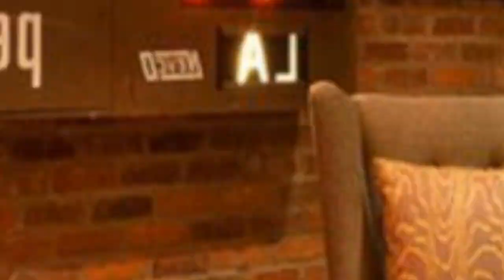75 Huge Basement Design Ideas You'll Love 🌈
0:00:00 - Intro
0:00:12 - Huge Basement Design Ideas You'll Love: Inspirations 1 to 25
0:03:03 - Huge Basement Design Ideas You'll Love: Inspirations 26 to 50
0:06:07 - Huge Basement Design Ideas You'll Love: Inspirations 51 to 75

Hello there!🌈